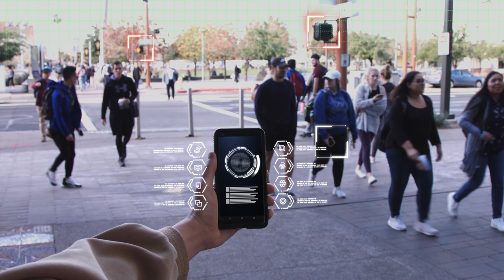Soul Work: Can Innovation Exist Without It? | ASU KEDtalks®️ featuring Gaymon Bennett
Is innovation always good? And is more always better?

Not without "soul work", says Gaymon Bennett, associate professor of religion, science, and technology at Arizona State University. Listen to Bennett explain what soul work, shadow, and spirituality have to do with our fixation on innovation. And for more from Bennett listen to ASU KEDtalks: The Podcast where he goes deeper on the topic of soul work, innovation and "living in the shadows" with host Robin Tricoles from our ASU Knowledge Enterprise editorial team.

Stock footage courtesy of Shutterstock and Kino Library